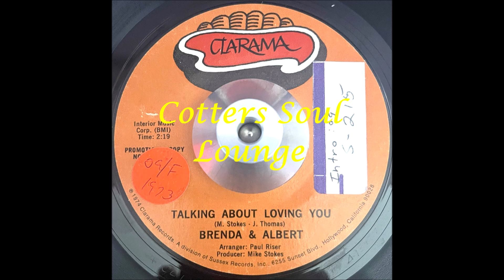Brenda & Albert Talking About Loving You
Nice mid tempo 70's soul dance record arranged by Paul Riser and produced by Mike Stokes and released in 1974